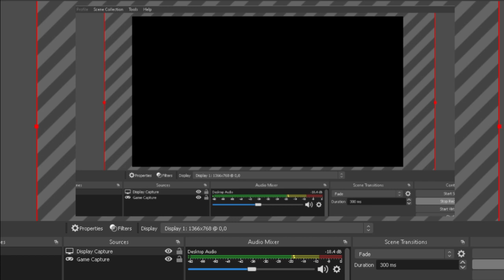Friday Night Funkin' - 5 mods Death & Missed Animation